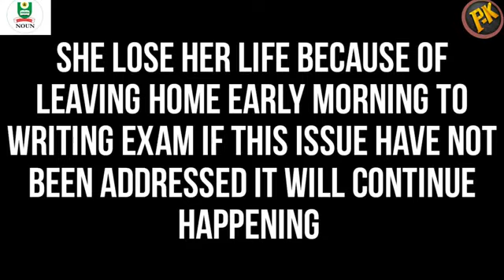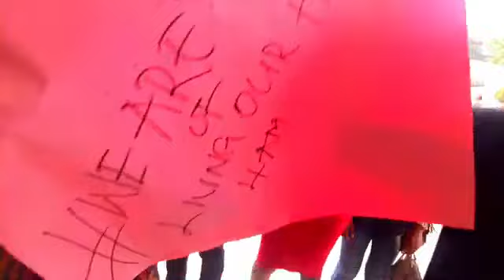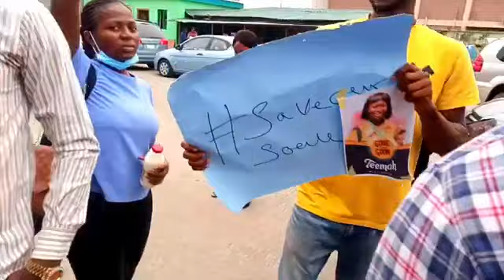NOUNITES PROTESTED AGAINST EARLY MORNING EXAM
NOUNITE1